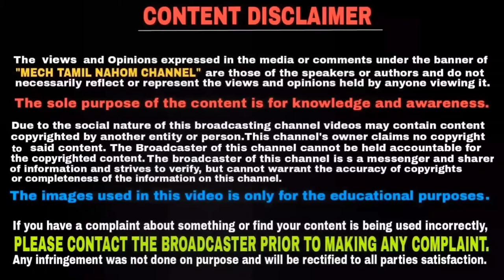Bajaj dominar 250 Launching soon in India | தமிழில் | Mech Tamil Nahom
Bajaj Auto will launch dominar 250 in India very soon ( before this year April )with new features and this video will be explained in Tamil language and thank you for watching this video